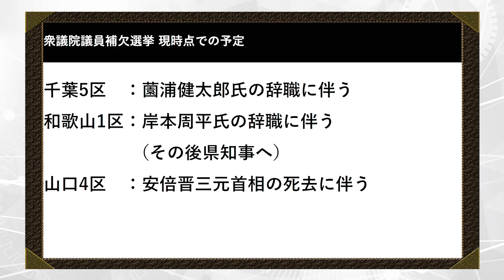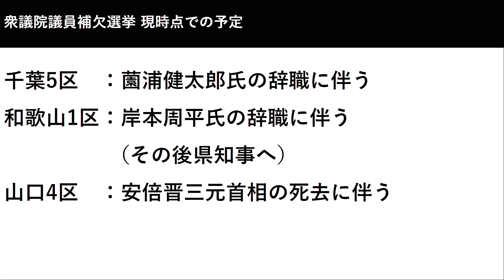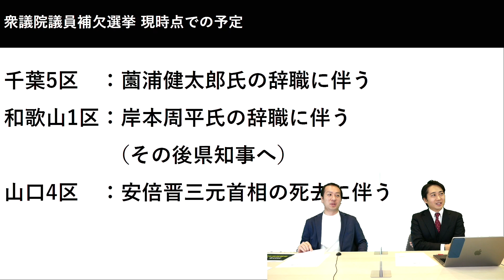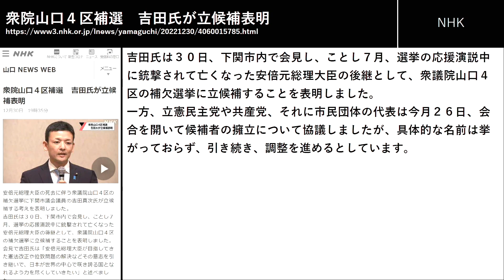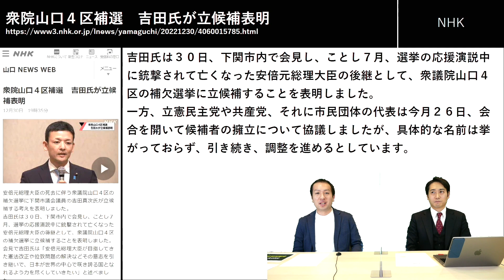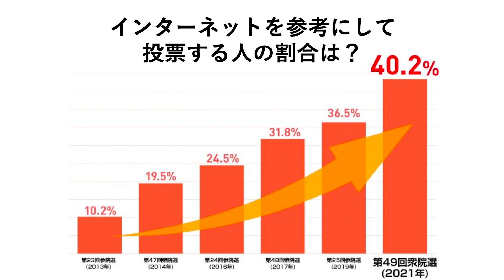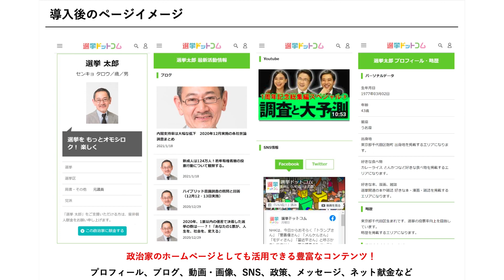2023年の衆議院議員補欠選挙に注目！千葉5区・和歌山1区・山口4区補欠選挙。政局にも影響が！？｜第162回 選挙ドットコムちゃんねる #3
2023年もたくさんの選挙が行われますが、今回は千葉5区・和歌山1区・山口4区の衆議院議員補欠選挙に注目。
視聴者の皆様の気になる選挙をコメント欄に書いていただくと、ちゃんねるで取り上げられるかも！？
ゲストは松田馨氏です。

◆切り抜き職人募集中◆